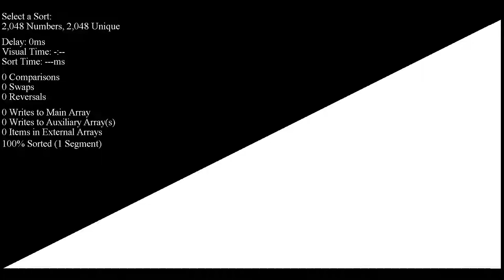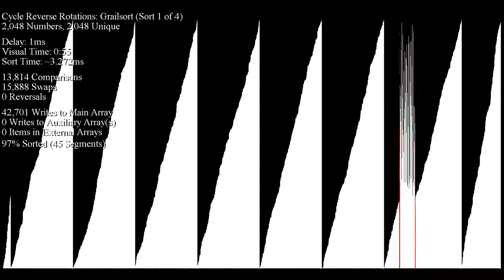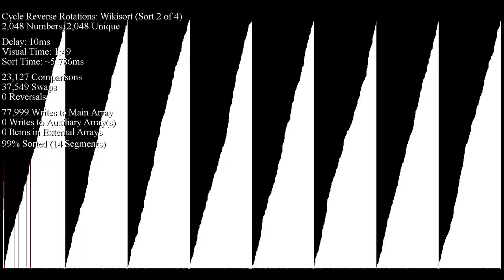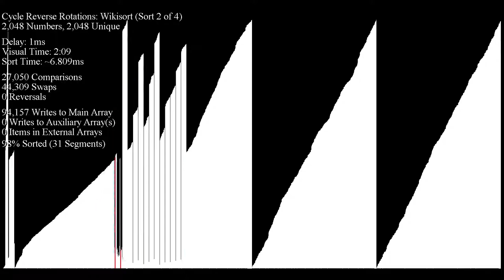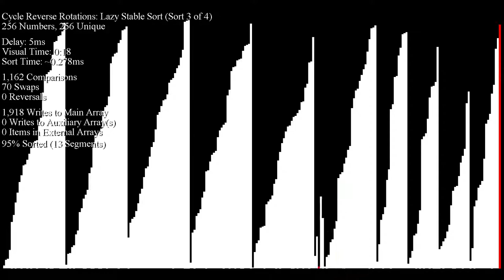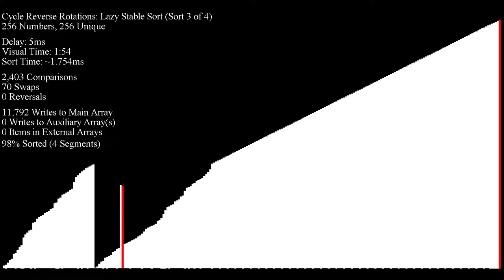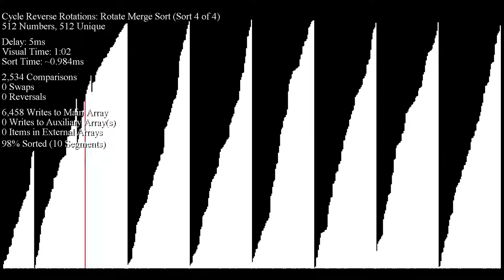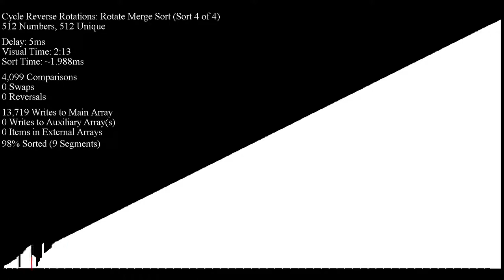New "Cycle Reverse" Rotation Algorithm on 4 Different Sorting Algorithms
These are four sorting algorithms (Grail Sort, Wiki Sort, Lazy Stable Sort, and Rotate Merge Sort) but with the new "Cycle Reverse" rotations engineered by Scandum and Control!

0:01 Grail Sort
2:03 Wiki Sort
4:56 Lazy Stable Sort
7:08 Rotate Merge Sort